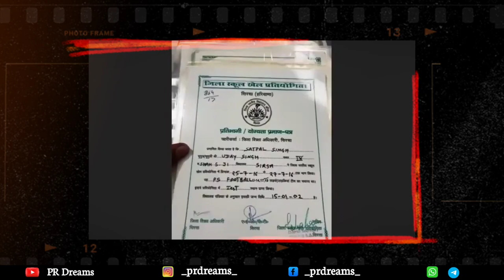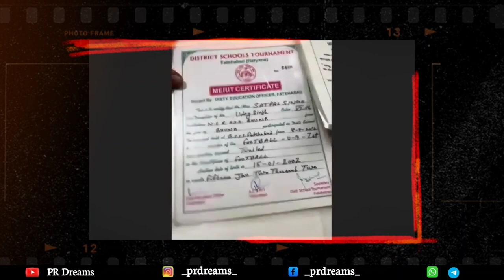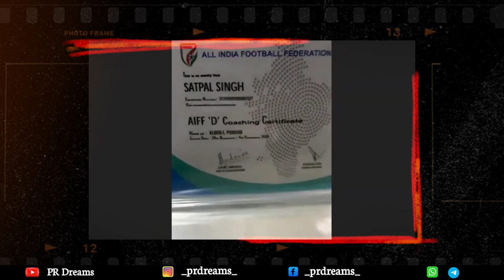Mr. Satpal Goyat Success Journey | Football ⚽ Player to Entrepreneur | PR Entrepreneurs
PR Entrepreurs _  ✴️
Hey Guys...!

About Video 👉🏻

I Hope Ki Apko Video Kafi Pasand Ayegi..
to Video Ko Complete Dekhiyega Aur Share Kijiyega 💯🤗

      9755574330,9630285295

Keywords _✅

forever business
forever success testimony
forever me success kaise ho
parents mana kar rahe hai to kya kare
parents ko kaise manaye
forever me manager kaise bane
Parents meeting forever
parents khud bolenge network marketing join karne
Parents ko kaise manaye forever ke liye
Network Marketing ke liye parents ko kaise manaye
papa nahi manenge objection handling
network marketing objection handling
best objection handling for network marketing
Why Network Marketing
Digital Marketing
Digital Network Marketing
Online Business
Direct Selling Business
21 Century Business
Future of network Marketing
network Marketing coarse
forever business

PR Entrepreneurs
Bilaspur, Chhattisgarh (India)